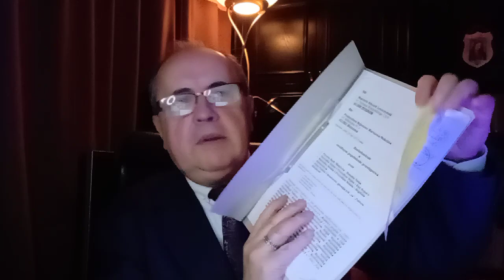Król Leh XVII - 2023.12.06 - Donald Tusk będzie kolejnym wcieleniem Józefa Piłsudskiego? Cz. II/III.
EWANGELIA
Kto spełnia wolę Bożą,
wejdzie do królestwa niebieskiego

Jezus powiedział do swoich uczniów:
«Nie każdy, kto mówi Mi: „Panie, Panie!”, wejdzie do królestwa niebieskiego, lecz ten, kto spełnia wolę mojego Ojca, który jest w niebie.
Każdego więc, kto tych słów moich słucha i wypełnia je, można porównać z człowiekiem roztropnym, który dom swój zbudował na skale. Spadł deszcz, wezbrały rzeki, zerwały się wichry i uderzyły w ten dom. On jednak nie runął, bo na skale był utwierdzony.
Każdego zaś, kto tych słów moich słucha, a nie wypełnia ich, można porównać z człowiekiem nierozsądnym, który dom swój zbudował na piasku. Spadł deszcz, wezbrały rzeki, zerwały się wichry i rzuciły się na ten dom. I runął, a upadek jego był wielki».

ODWOŁANIE TUSKA Z URZĘDU PREMIERA - 6 maja 2010 r.

Produkcja:
Fundacja im. Króla Stanisława Leszczyńskiego "QUOMODO"

Możesz wspierać Fundację im. Króla Stanisława Leszczyńskiego "QUOMODO" poprzez darowizny na konto fundacji:
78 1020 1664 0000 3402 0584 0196

MMXXIII